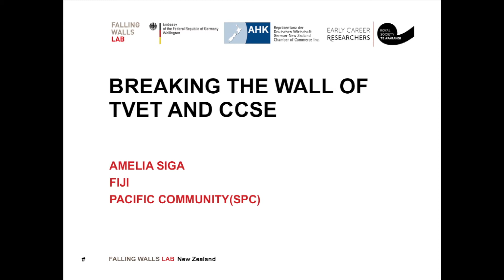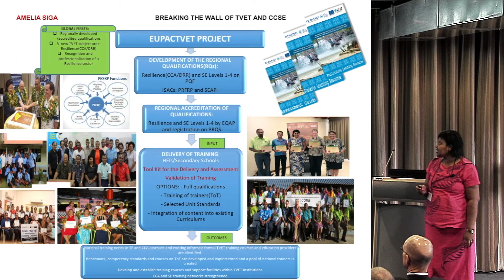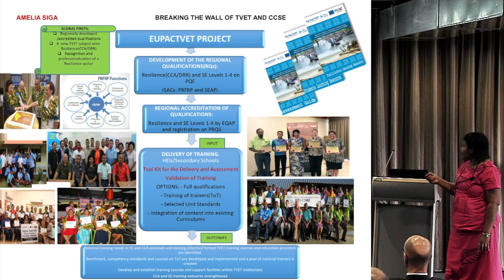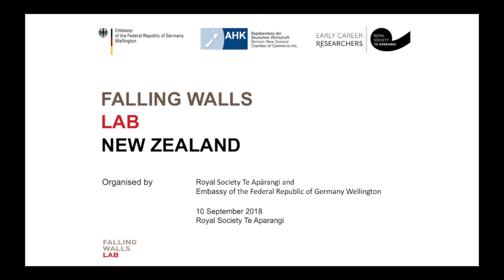Breaking the Wall of TVET and CCSE: Amelia Siga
Falling Walls Lab New Zealand 2018
PhD student Amelia from the University of the South Pacific showcases the work already completed by the EU-PacTVET project and a model developed to help assist Pacific Island countries to be resilient for 2030 and beyond